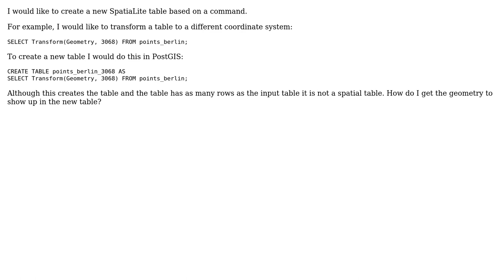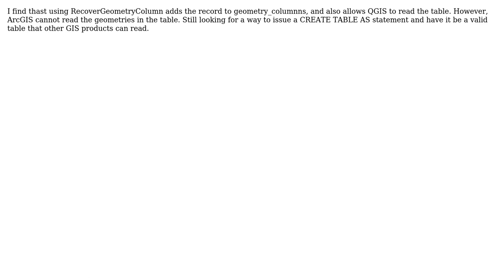GIS: CREATE TABLE AS with geometry in SpatiaLite (2 Solutions!!)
GIS: CREATE TABLE AS with geometry in SpatiaLite

With thanks & praise to God, and with thanks to the many people who have made this project possible! | Content (except music & images) licensed under CC BY-SA | Music | Images & others | With thanks to user geozelot user BritishSteel user Art Lembo and the Stack Exchange Network Trademarks are property of their respective owners. You are responsible for your own actions.